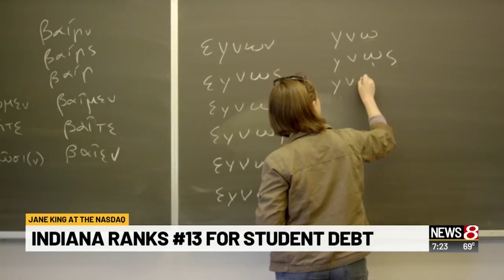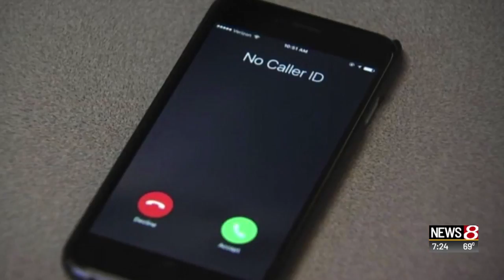Thursday's Business Headlines